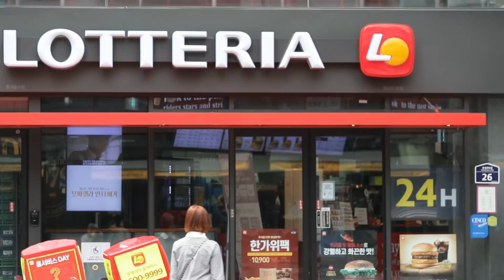[국방부] 장병 응원 하트 프로젝트 (장병사랑 캠페인 'Thank You! Soldiers')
장병 사랑 캠페인 'Thank You! Soldiers' 일환으로 '다음'과 '롯데리아'와 함께 실시한 '장병 응원 하트 프로젝트', 제1회 곰신 문학상 공모전이 많은 분들의 참여속에 성황리에 마무리되었습니다.

곰신 문학상 단편시 응모작 중 최종 50분을 선정하여, 곰신이 희망하는 부대에 햄버거를 전달하였습니다.(총 6,000개) 많은 분들의 장병 응원과 곰신 문학상 참여에 다시 한 번 진심으로 감사드립니다.